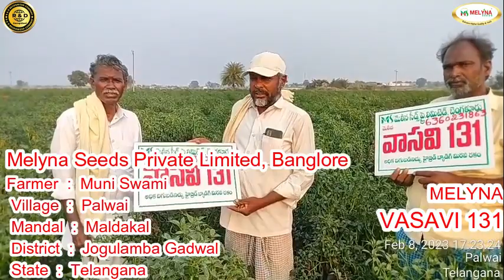F1 Hybrid Chilli MELYNA VASAVI 131, 6360231863 , 7337646464 (Farmer Care), KADDI BYADAGI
రైతు : మునిస్వామి
గ్రామం : పాల్వాయి
మండలం : మల్దకల్
జిల్లా : జోగులాంబ గద్వాల్
రాష్ట్రం : తెలంగాణ
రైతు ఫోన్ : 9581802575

ఫీల్డ్ సందర్శించిన రైతు పేరు :  సయ్యద్ మహబూబ్ బాషా
గ్రామం : ఎల్కూర్
మండలం : మల్దకల్
జిల్లా : జోగులాంబ గద్వాల్
రాష్ట్రం : తెలంగాణ

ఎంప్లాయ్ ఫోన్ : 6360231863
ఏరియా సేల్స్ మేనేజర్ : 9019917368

ఎంప్లాయిస్ ఫోన్ నంబర్లు

రాయలసీమ : 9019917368, 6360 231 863, 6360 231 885, 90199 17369, 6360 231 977, 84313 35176

కోస్తా ఆంధ్ర : 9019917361, 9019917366, 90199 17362, 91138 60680, 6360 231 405, 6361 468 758, 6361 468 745, 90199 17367, 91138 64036,

తెలంగాణ : 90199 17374, 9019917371, 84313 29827, 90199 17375, 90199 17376

కర్ణాటక : 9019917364, 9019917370, 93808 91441